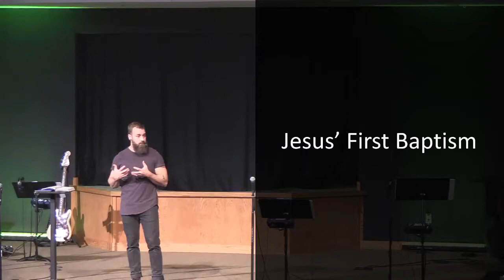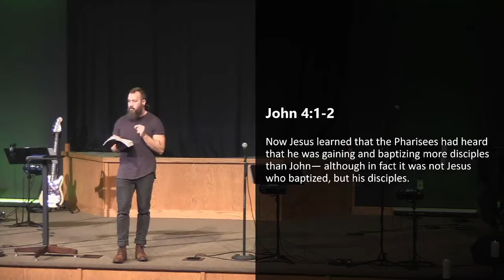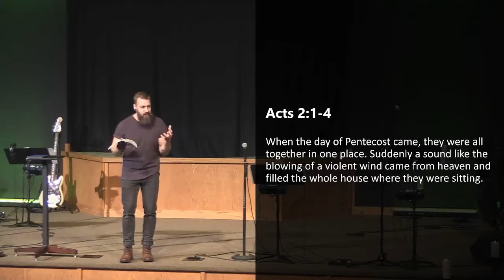Jesus First Baptism